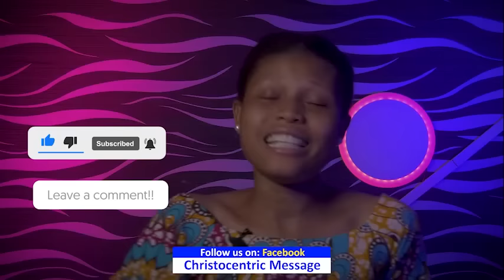TUESDAY MIDNIGHT BLESSINGS, 21ST NOVEMBER 2023 Apostle Joshua Selman Good Word